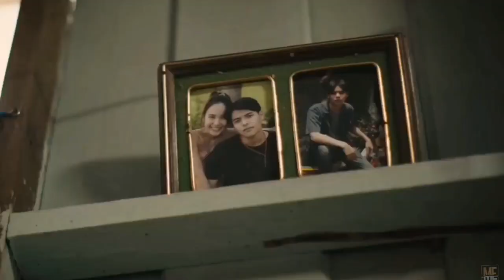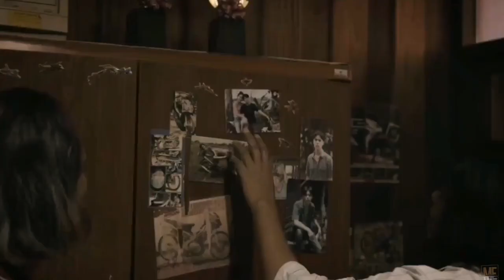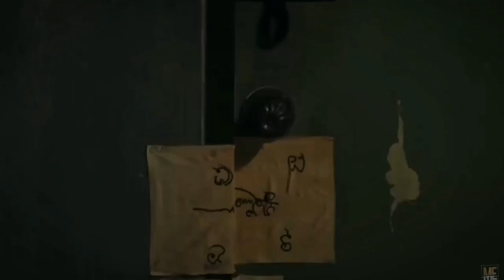The Medium (2021) Movie Explained in English